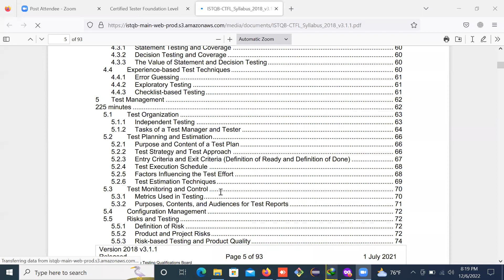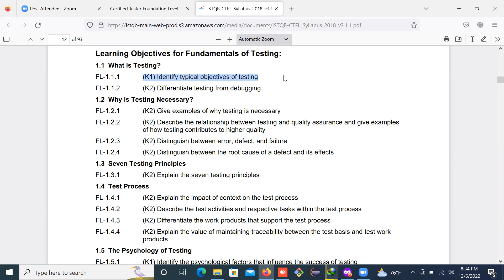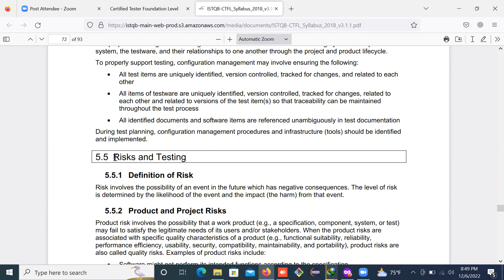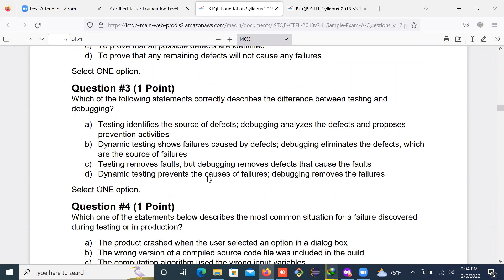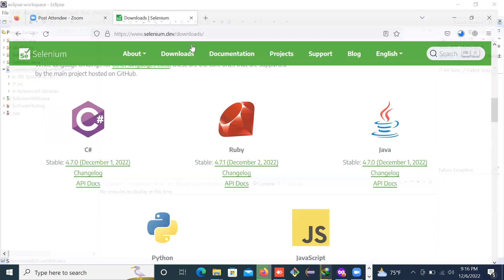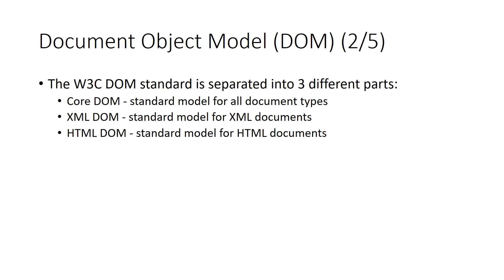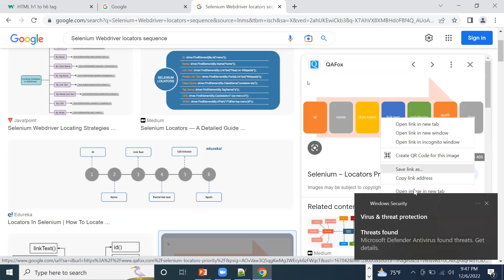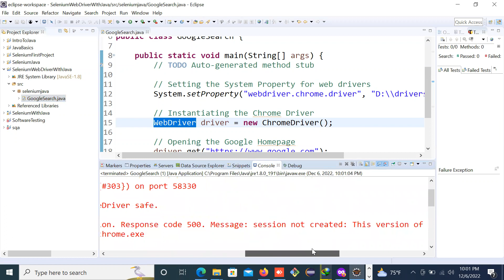Software Testing Class video 26